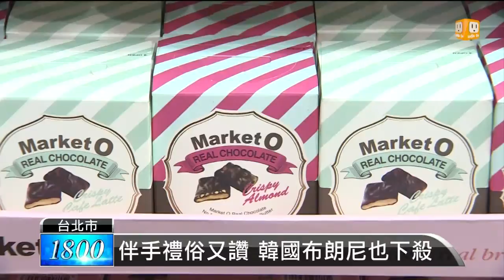【2014.01.03】世貿年貨展 年菜乾貨一次買足 -udn tv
剩不到一個月就要過農曆春節了，今年首次在世貿舉辦年貨大展，展期從1/16到22號，邀請各大廠商，年菜、伴手禮、乾貨類，不僅價格便宜還能一次買足，甚至還請來北港朝天宮設攤，現場就能點光明燈祈求平安。完整內容 , FB , Twitter , G+